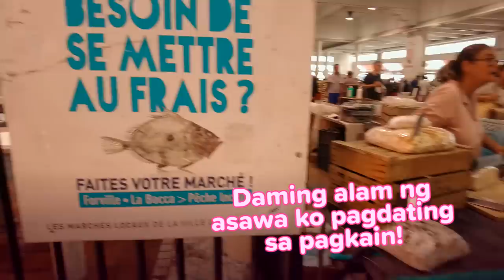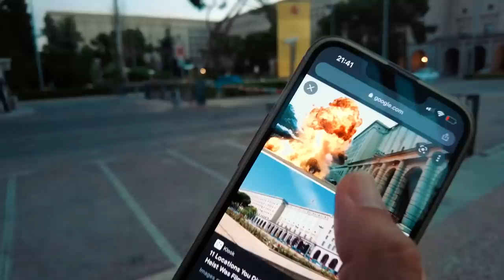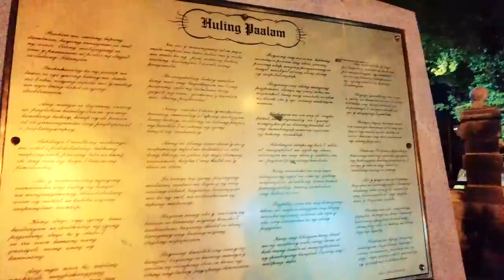Tips When Shopping in Europe + Welcome to Spain | PerryTaleNiKris Honeymoon | By Kris Bernal 💋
We're almost in the end of PerryTaleNiKris Honeymoon in Europe! Kapit lang! After this, let's go to PARIS! :)

Go with me as I tour you into the buzz of my busy everyday life: from my job as a TV and movie actress, to managing my own businesses full-time, and still taking good care of myself: balancing all of these 24/7.

This is not your typical celebrity vlog because I am doing it with one mission: to inspire and empower people, especially hardworking women out there, who we can always aim for more, reach further, and soar higher!